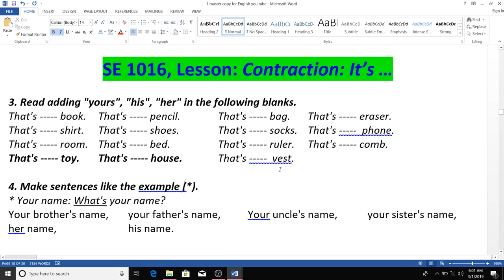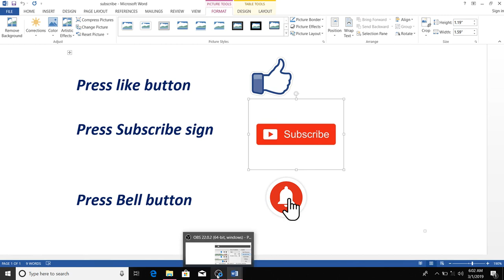SPECIALLY FOR SPEAKING ENGLISH PURPOSE: CONTRACTION, THAT'S, WHAT'S, YOUR'S, HIS, HER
TEACH ENGLISH 1016 BY NABU, SPEAK ENGLISH 1016, LEARN ENGLISH 1016, SPECIALLY DESIGNED FOR SPEAKING ENGLISH,